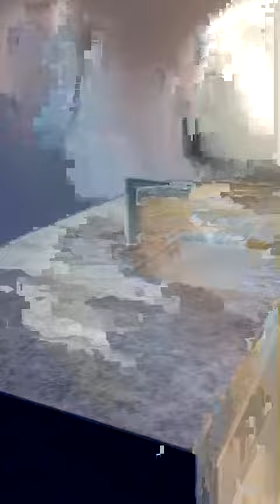1509 605 St Kilda